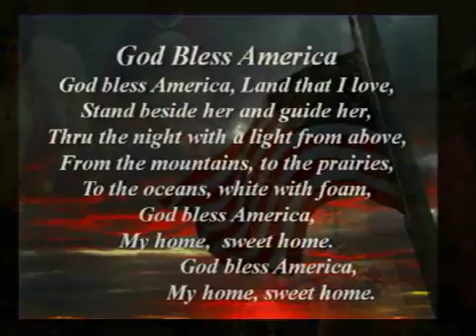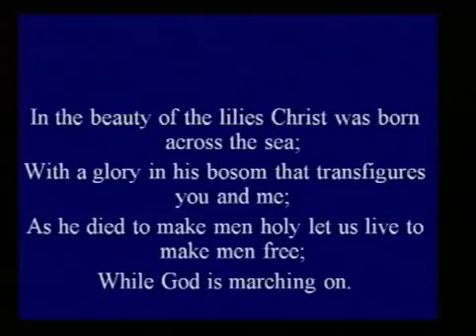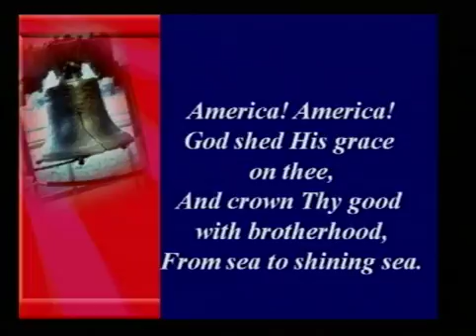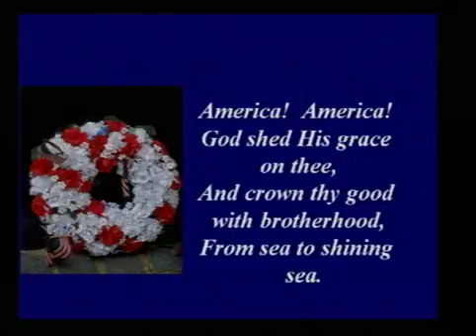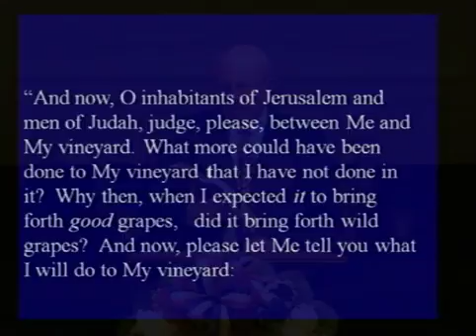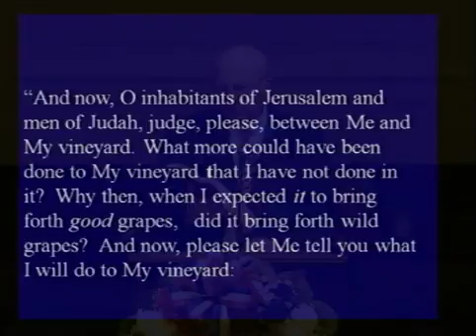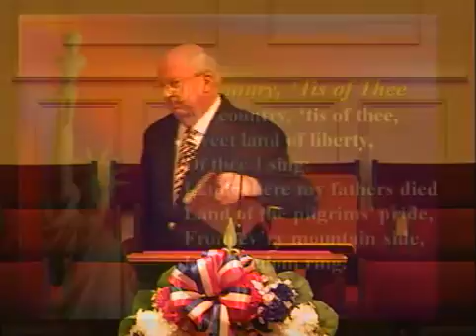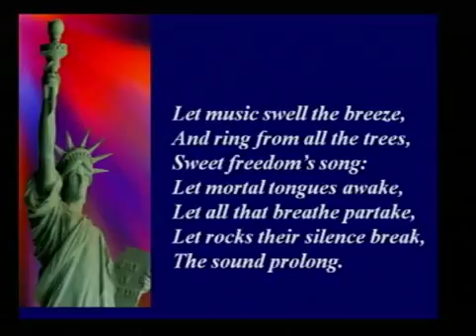A Timely Message from an Unusual Source